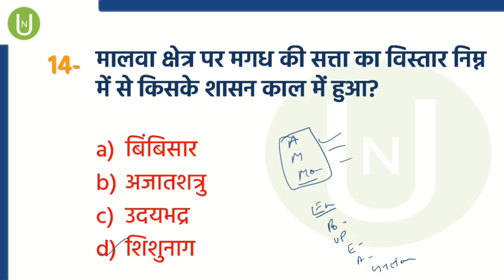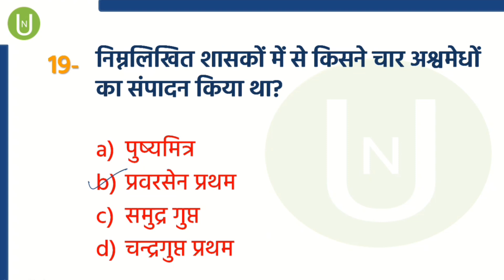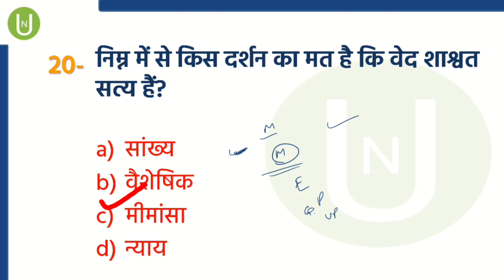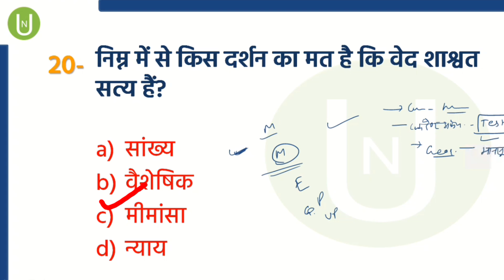ANCIENT HISTORY- Important Question MCQs | IMPORTANT HISTORY GK